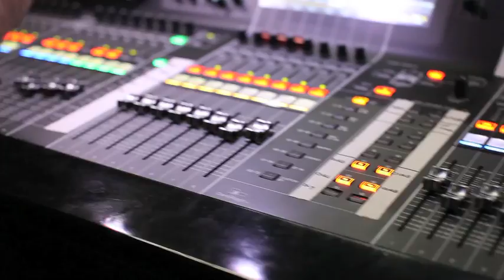Steven Curtis Chapman - The Glorious Unfolding Tour - Behind The Scenes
Behind The Scenes on Steven Curtis Chapman's The Glorious Unfolding Tour.